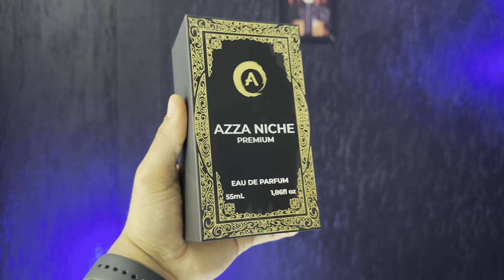CHERRY QUEEN - O PERFUME QUE NÃO SAI DA PELE DA AZZA PARFUMS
CHERRY QUEEN - O PERFUME QUE NAO SAI DA PELE DA AZZA PARFUMS

PERFUMES ORIGINAIS DE NICHO E DESIGNERS FRACIONADOS, SPLITS, DECANTS NA

✅ Supremo splits
✅ Renato Nascimento

✅ Grupo : Acesse este link para entrar no meu grupo do WhatsApp

SE DISSER QUE VEIO PELO MEU CANAL GANHE UM DESCONTO EXCLUSIVO